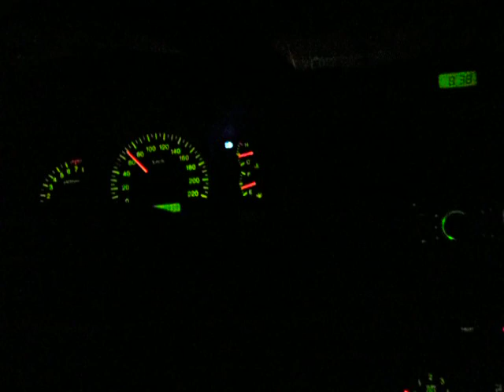Рэп, бас, полный бак, не ну а хуле...